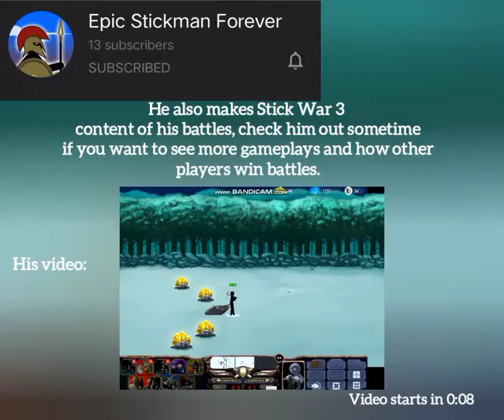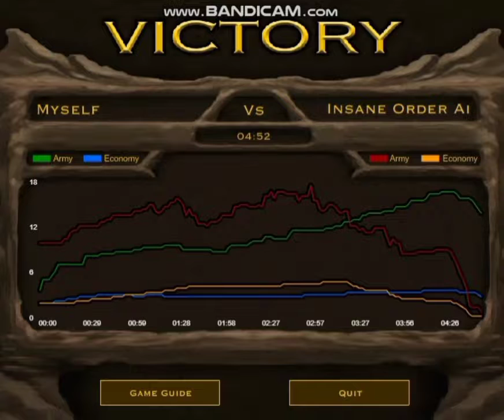Archidon & Swordwrath Only VS Insane Order AI in Castle (DM)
Stick Empires/Stick War 3 Youtuber "Epic Stickman Forever" did the challenge first... Now imma try it!